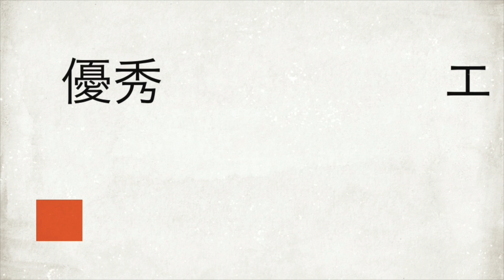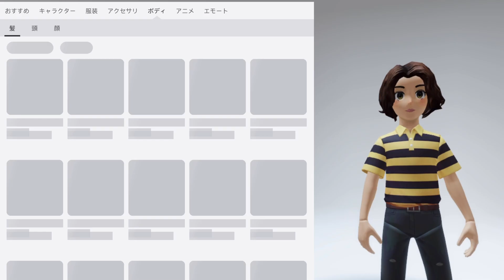男子バージョンも有り❗️ロブロックスで5頭身キャラを無料で作る❗️【Roblox】Free Outfut ideas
無料キャラクターである、リンリンとデニーを使って新たなキャラを作ってみました。

今回、また新たな発見があっておもしろかった😄！！！

ベー子はついに、リアルな顔へと変身しました笑